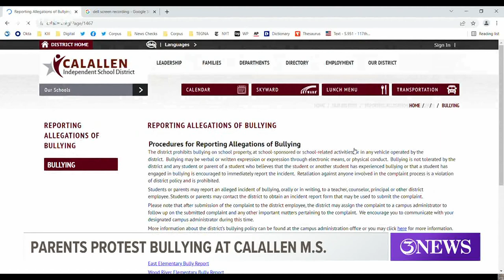Parents gather outside Calallen Middle School to protest growing bullying problem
With rates of abuse on the rise among student bodies, these parents in Calallen have had enough.